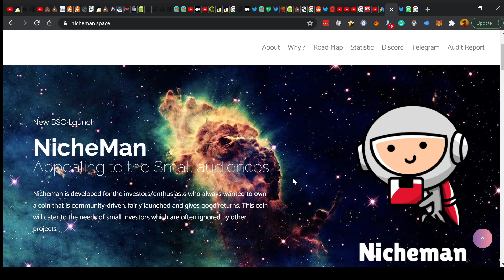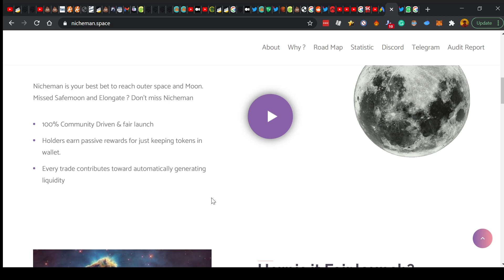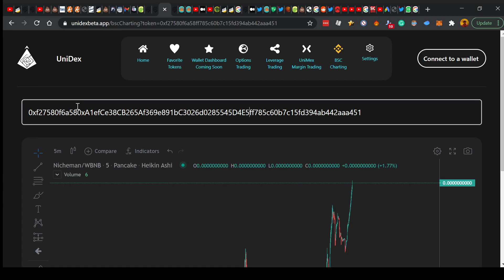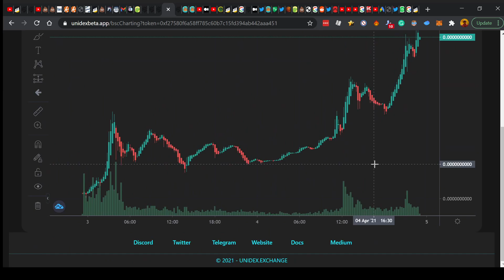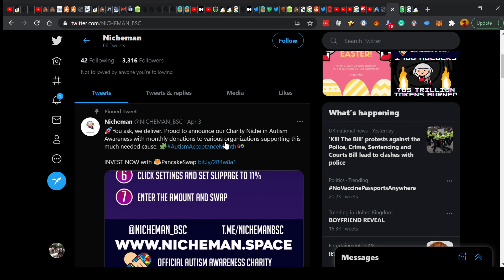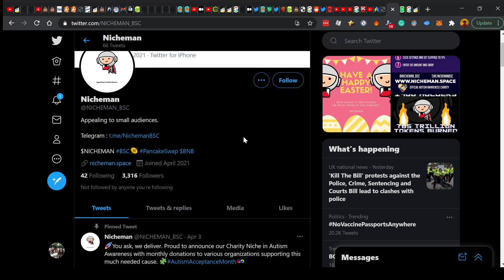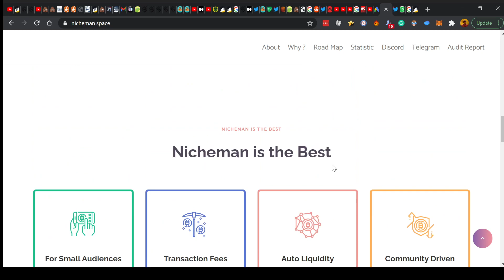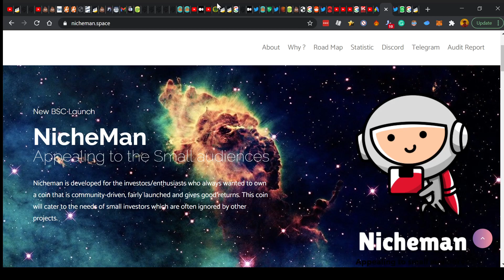Nicheman might be a 100x gem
Hey guys, I was wrong about Nicheman. I thought this was a shit coin and after looking into it I've changed my mind.

It seems I have the sniffles, hope my message gets through clearly despite that.